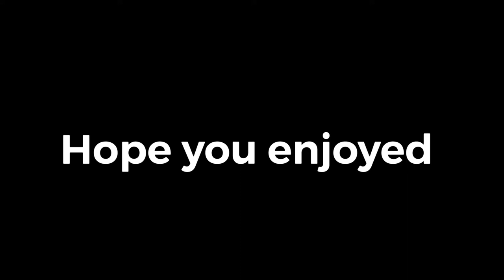Skywars Trapping #2 (Hive Controller)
Song: Simpler - Harris Heller